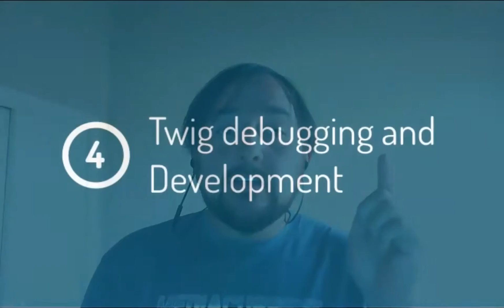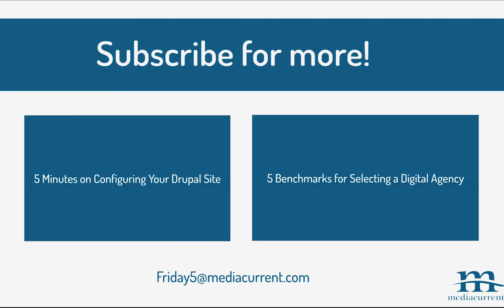Friday 5: 5 Drupal 8 Development Tips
In episode 5 of The Mediacurrent Friday 5, Drupal Developer Derek Reese gives you 5 Drupal 8 Development Tips. He provides some great tips on using a VM, manually disabling a module in D8, manually updating a module Schema in D8, Twig debugging and development, and D8 must use modules.